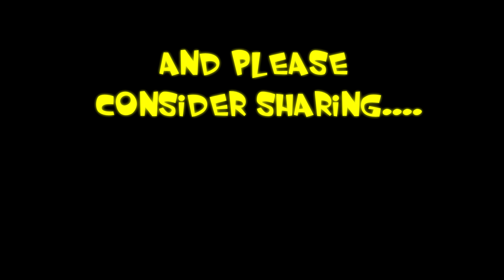Pelican Ride Sand Hollow Nowhere Fast Off-Road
I've got great news. I heard from Mike the mechanic and my parts for my
broken KRX 1000 have finally arrived. This means new KRX content will be coming soon. I've been without the green machine for 3 months now. That's too long to go without riding. I have a confession. I know I have a lot of KRX fans that watch my channel just for the kawasaki. Don't worry the KRX is not going anywhere. I will continue to make KRX videos but I may combine the 2 channels and change the name from Todds KRX to Nowhere Fast Off-Road. Please comment and let me know what you think. Keep both or combine them?
 Thanks again,
Todd